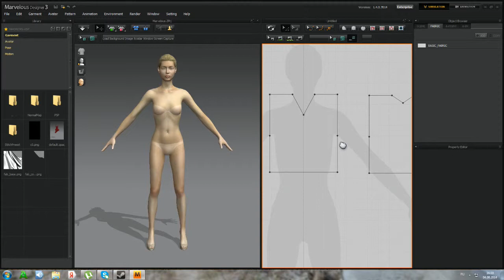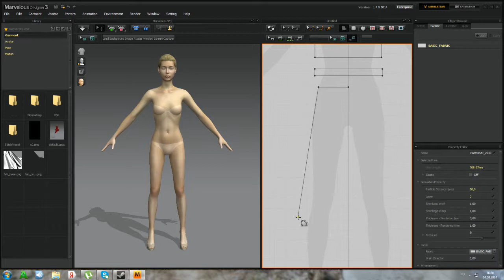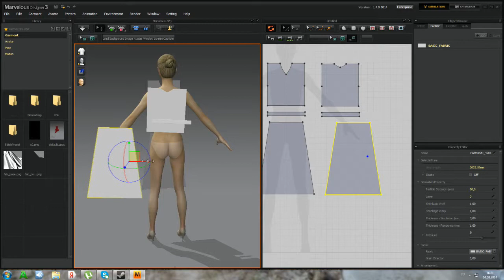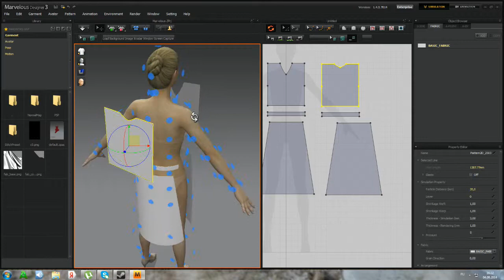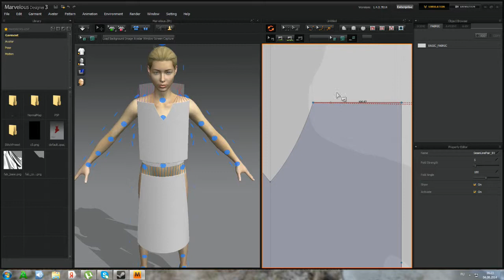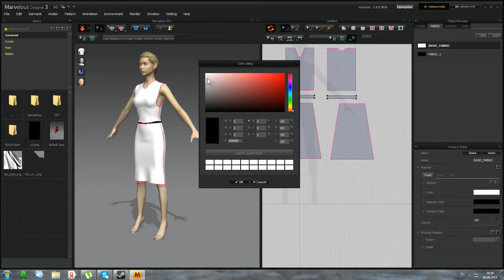Marvelous Designer 3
Sorry that I did not write long lessons.